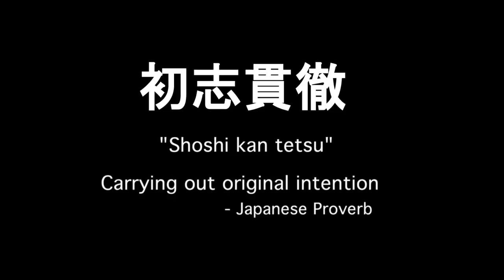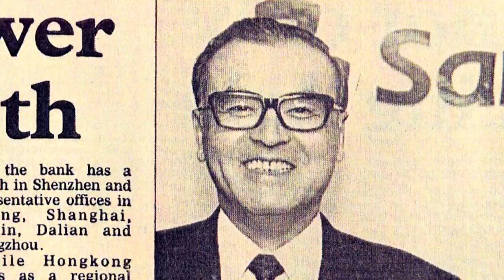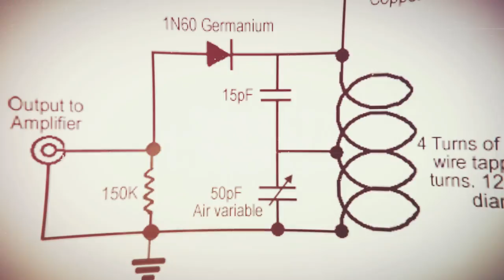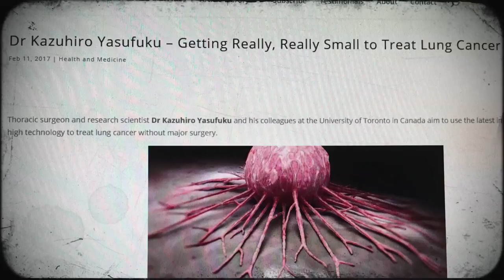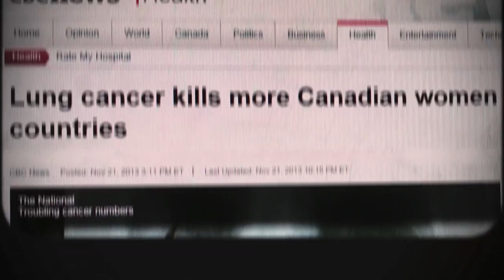UHN surgeon pioneers early detection of lung cancer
One patient calls him a 'Guardian Angel'. Colleagues refer to him as a 'Superstar' and 'Game Changer'. Despite the accolades UHN surgeon Dr. Kazuhiro Yasufuku remains humble and focused on his purpose to serve patients. One of the keys to turning around the dismal survival rate of lung cancer is early detection and removal.  And Dr. Yasufuku is doing just that. On the early diagnosis front he invented the CP-EBUS, a flexible ultrasound scope that allows doctors to search the lungs for cancer without cutting open the patient. The CP-EBUS has become the worldwide standard for 'staging' lung cancer. And in the Operating Room Dr. Yasufuku is using cutting edge imaging to pinpoint cancer nodules, and remove them with minimally invasive surgery. Watch the inspiring story of how 'Kazu' left his homeland in Japan to come work for UHN in Toronto, Canada